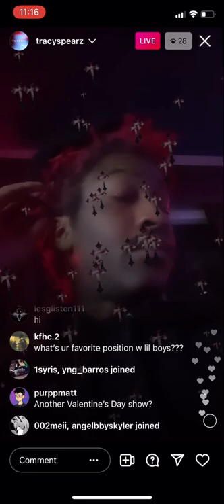Lil Tracy stops ig live after being asked sus question